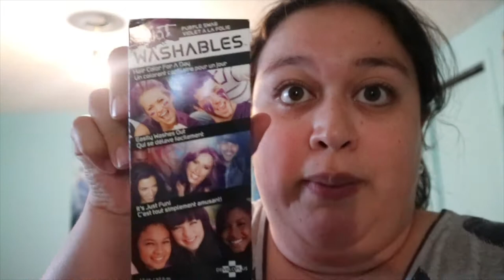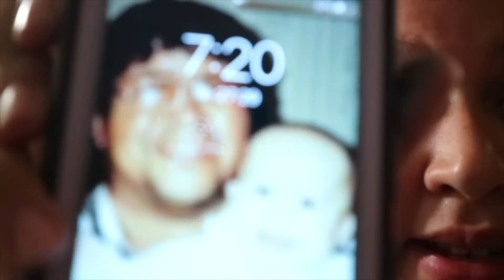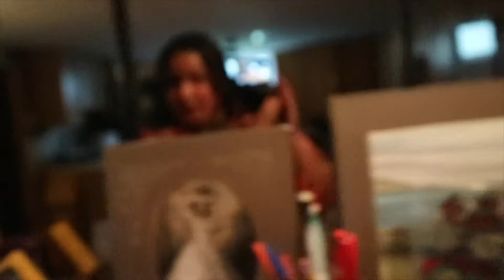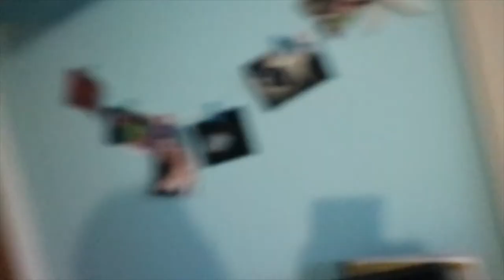dying my hair blue🦋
Bri's twitter: @galway_styles97